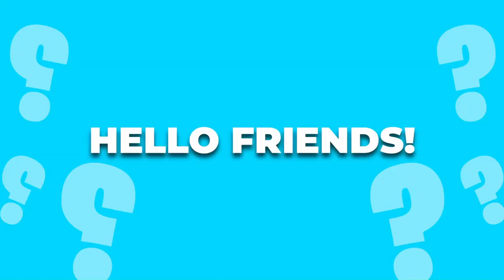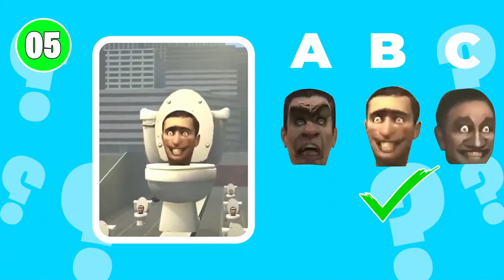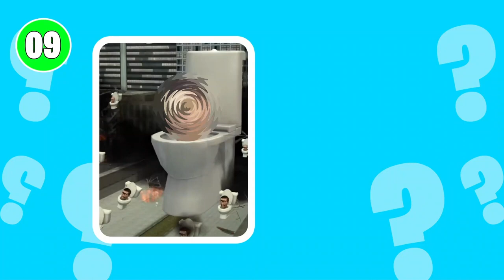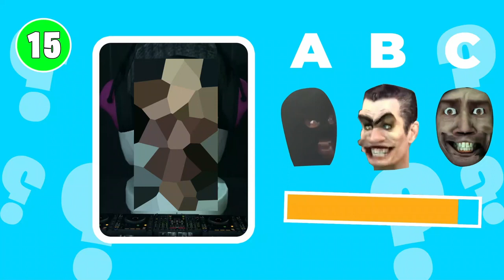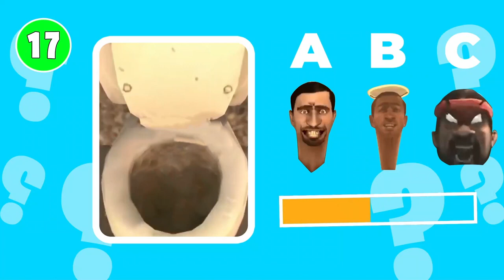😍 GUESS THE CORRECT HEAD # 5 - Skibidi Toilet Meme, CAMERAMAN Season 1-42 😜